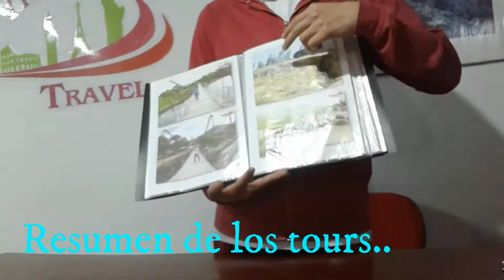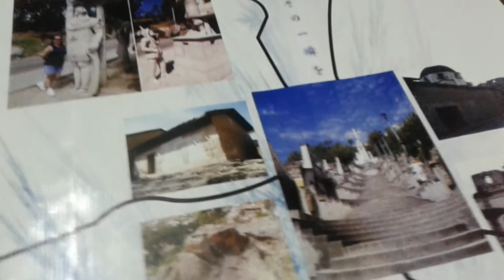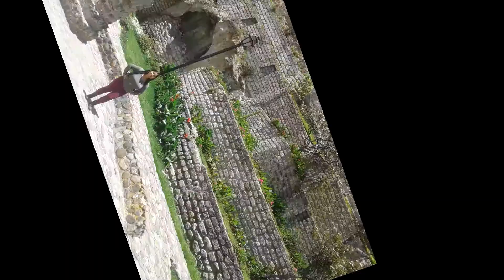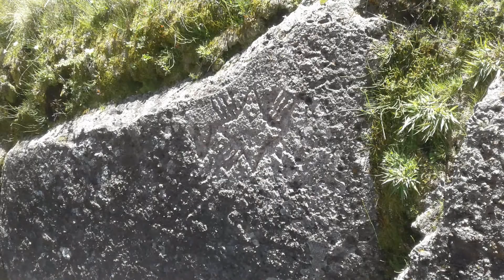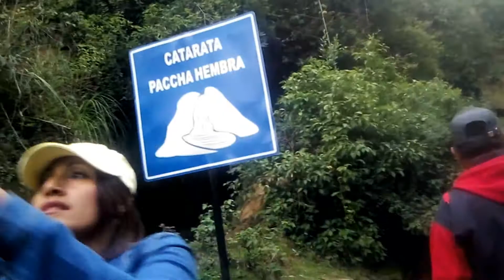CAJAMARCA DEL PERÚ PARA EL MUNDO